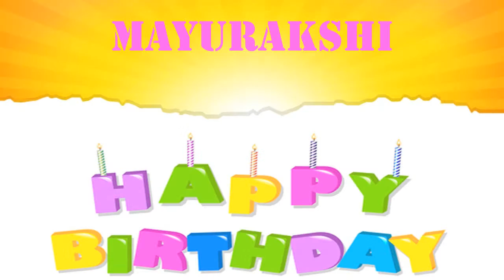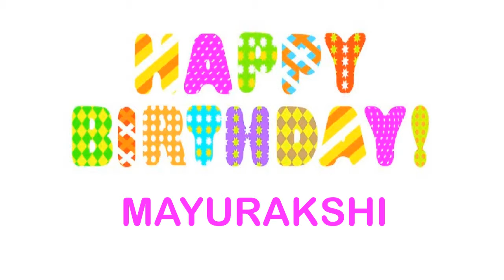Mayurakshi wishes Mensajes